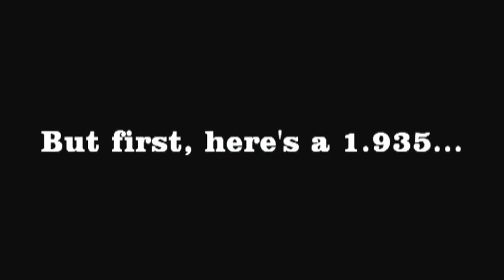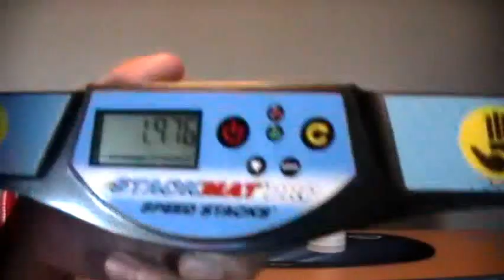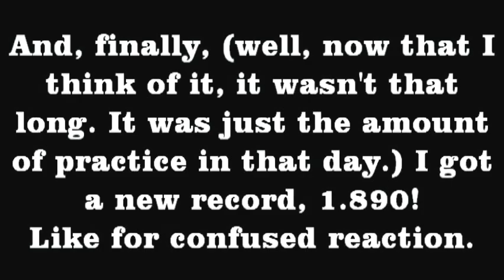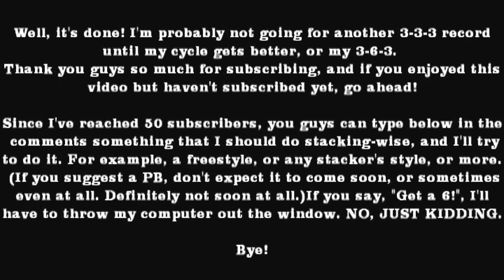#9- New 3-3-3 Record: 1.890!!!!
This was all done yesterday. I also created a freestyle video that should be up soon, maybe today, maybe tomorrow.

After San Diego, I decided to stack seriously the day I got back. I never realized that my speed for the 3-3-3 came back so quickly, because I got a 2.05 in my fourth competition training back. So, I decided to stack, and see if I could get a PB.

It wasn't until that 1.935 that I FULLY decided to go for a PB, because that literally came out of nowhere.

Yeah, yeah, it took an hour and a forty-five minutes, so I shouldn't really be saying finally so much, but I was REALLY TIRED and desperate.

0.019 jump isn't huge, I guess, but it'll still get me ahead of a couple people, E.g. Pursnewp, and closer to a couple people, E.g. Austin N.

I haven't really gotten any speed back for the 3-6-3 and the Cycle, but hopefully I'll get some pretty good times while Jon's gone... oops! Sorry Jon! (I think he hates the fact that I got this, but I'm pretty sure he'll always remind me about the cycle. -_-)

I'll see you later, and expect a new _ _ _ _   _ _   _ _ _   _ _ _ Freestyle video soon!